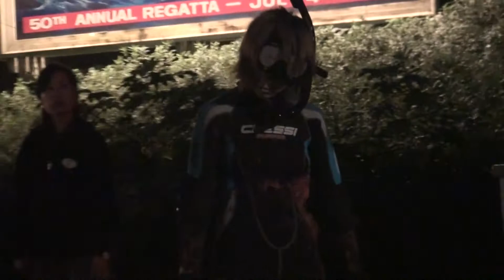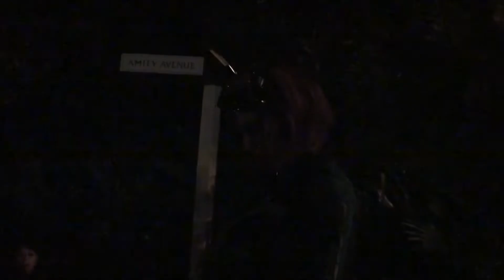Halloween Horror Night 2012 Genesis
2012/9/14～17Universal Studios Japan Halloween Horror Night